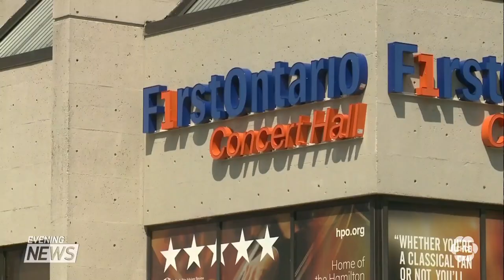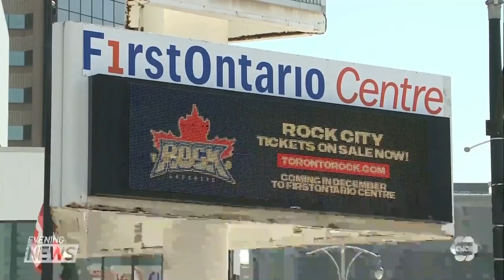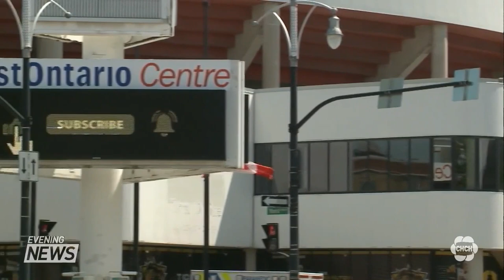Hamilton city council approves plan to renovate and revitalize downtown venues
We're getting more details on the renovation plans for venues in Hamilton's downtown core.

City council has approved the Downtown Entertainment Precinct master agreement, a multi-year deal between the city and the Hamilton Urban Precinct Entertainment Group L.P.

The group's bid to renovate several venues, including FirstOntario Centre, was selected by council in 2020.

The bid proposed a $50 million renovation to FirstOntario Centre, including a new exterior facade and video board, transformation of the lower bowl and an expanded concourse level.

It also includes over $12 million in upgrades to the Hamilton Convention Centre and Concert Hall and a $2 million contribution to the Art Gallery of Hamilton.

The group will take over operations and maintenance of the FirstOntario Centre, the FirstOntario Concert Hall and of the Hamilton Convention Centre, for a period of 49 years starting April 1, 2022.

The city will retain ownership of the land and facilities.

Construction at FirstOntario Centre is expected to begin in the fall of 2022 and is expected to take two years.

Once those renovations are complete, work on the Hamilton Convention Centre and the FirstOntario Concert Hall.

The York Boulevard Parkade, the parking lot at 14 Vine St. and 191 York Blvd., which are all city-owned properties, will be redeveloped.

The proposed plan also includes over $500 in supplementary mixed-used development, including 5 per cent affordable housing in one of the residential developments.

The Hamilton Urban Precinct Entertainment Group is a regional consortium led by Carmen’s Group and the Mercanti Family and Associates.